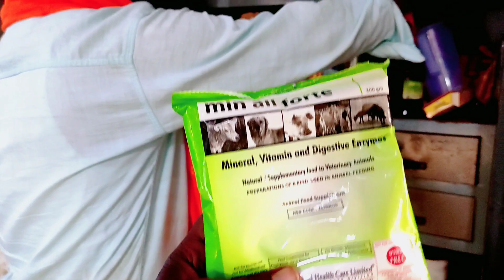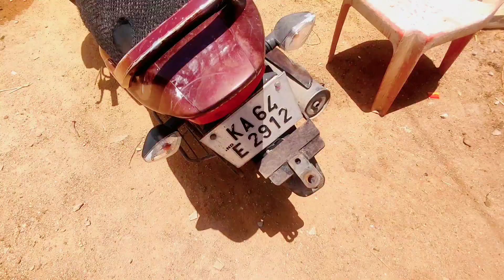Manvi Karnataka videos //93804 17454//9845768361//Karnataka gosala videos